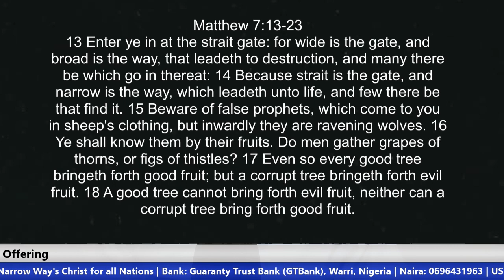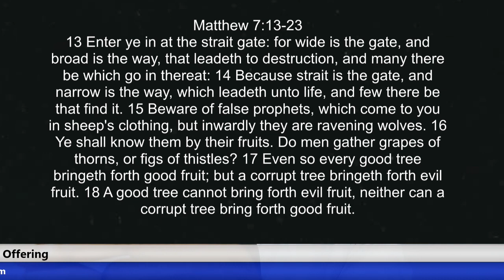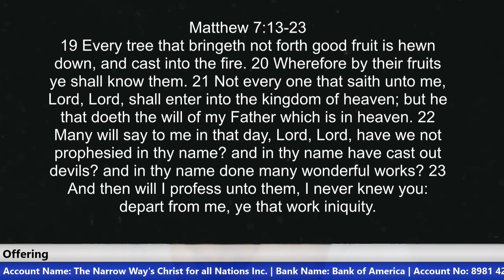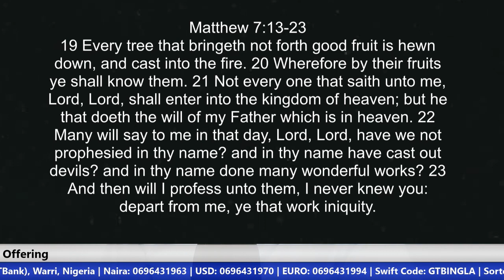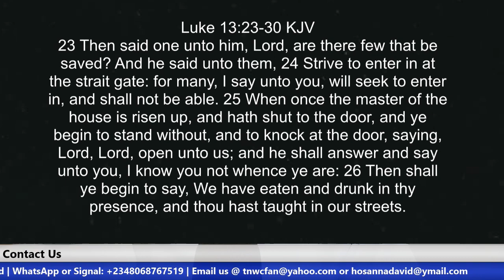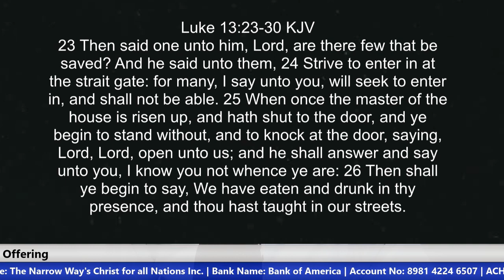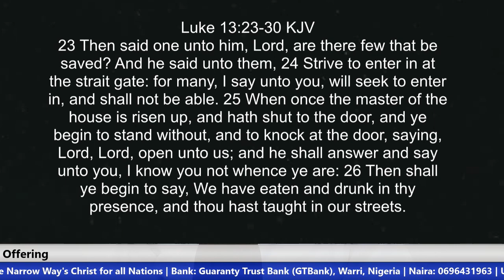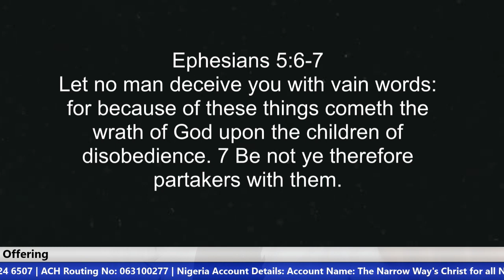The Way is Still Narrow | Brother Hosanna David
"Then said one unto him, Lord, are there few that be saved? And he said unto them, 24 Strive to enter in at the strait gate: for many, I say unto you, will seek to enter in, and shall not be able. 25 When once the master of the house is risen up, and hath shut to the door, and ye begin to stand without, and to knock at the door, saying, Lord, Lord, open unto us; and he shall answer and say unto you, I know you not whence ye are: 26 Then shall ye begin to say, We have eaten and drunk in thy presence, and thou hast taught in our streets." Luke 13:23-30 KJV

US ACCOUNT DETAILS:
Account Name: The Narrow Way's Christ for all Nations Inc.
Bank Name: Bank of America
Account No: 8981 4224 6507
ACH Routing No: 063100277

Beneficiary’s Name: The Narrow Way’s Christ for all Nations
Bank Name: Guaranty Trust Bank PLC (GTBank)
Dollar (USD) A/C No: 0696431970
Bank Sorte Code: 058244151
Swift Code: GTBINGLA
Branch: Airport Road, Effurun, Nigeria